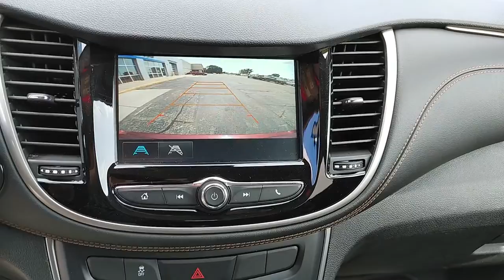2017 Chevrolet Trax Berlin, Oshkosh, Fond du Lac, Ripon, Neenah WI 21G204B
Crimson Metallic Used 2017 Chevrolet Trax available in Berlin, Wisconsin at West Side GM. Servicing the Oshkosh, Fond du Lac, Ripon, Neenah, WI area.

West Side GM
822 Broadway St

AWD Certified. 24/30 City/Highway MPG Crimson Metallic 2017 Chevrolet Trax LT 6-Speed Automatic ECOTEC 1.4L I4 SMPI DOHC Turbocharged VVTGM Details:* Vehicle History* Warranty Deductible: $0* Limited Warranty: 12 Month/12,000 Mile (whichever comes first) from certified purchase date* Transferable Warranty* 24 months/24,000 miles (whichever comes first) CPO Scheduled Maintenance Plan and 3 days/150 miles (whichever comes first) Vehicle Exchange Program* Powertrain Limited Warranty: 72 Month/100,000 Mile (whichever comes first) from original in-service date* Roadside Assistance* 172 Point InspectionAwards:* 2017 KBB.com 10 Most Awarded BrandsReviews:* Respectable passenger space for its size; lots of standard equipment for the money; excellent crash test scores give you extra peace of mind. Source: Edmunds